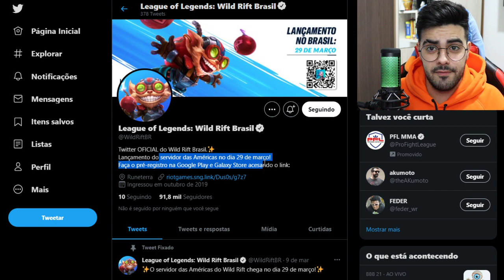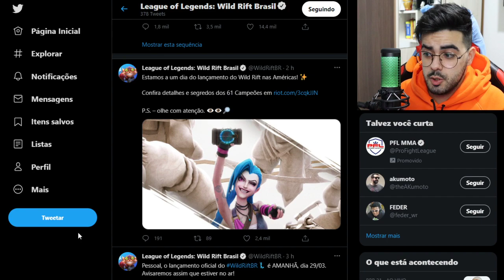LANÇOU OFICIALMENTE! LEAGUE OF LEGENDS WILD RIFT FINALMENTE CHEGOU NO BRASIL!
ATENÇÃO: Salve famil, finalmente lançou de forma oficial no Brasil o League Of Legends Wild Rift! Lembrando que tem live quase todos os dias as 21h30 aqui no canal e muitos videos todos os dias!

Quem quiser me ADD: RafaNunesz#BR1

💲 THUMBNAKER💲